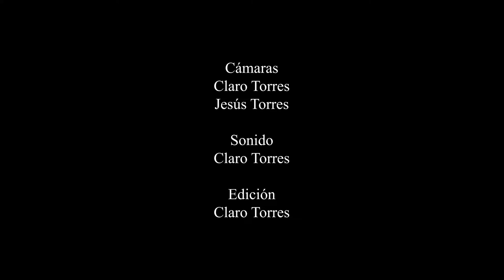La Estrella Sublime - 150 Aniversario Manuel López Farfán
Marcha procesional que compusiera D. Manuel López Farfán en el año 1925 dedicada a la Hermandad de la Hiniesta y que interpretó nuestra formación el pasado 5 de marzo en el Concierto Monográfico en homenaje al 150 aniversario del nacimiento del compositor

Vídeo y audio: Klaro Torres